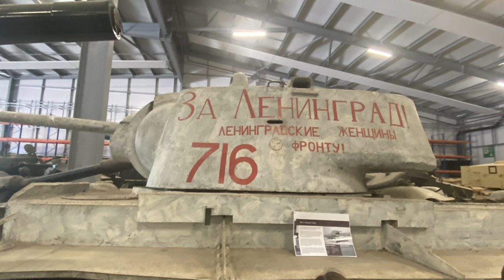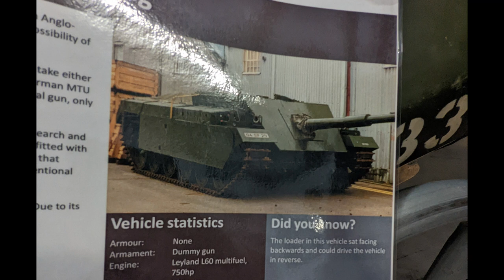TANKFEST 2022 VLOG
I had the chance to pop across to the UK to visit TankFest, thanks to WarGaming and here is my little blog.